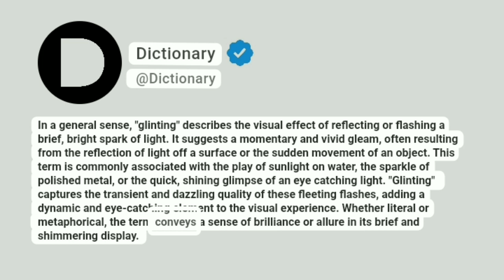Glinting Meaning In English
In a general sense, "glinting" describes the visual effect of reflecting or flashing a brief, bright spark of light. It suggests a momentary and vivid gleam, often resulting from the reflection of light off a surface or the sudden movement of an object. This term is commonly associated with the play of sunlight on water, the sparkle of polished metal, or the quick, shining glimpse of an eye catching light. "Glinting" captures the transient and dazzling quality of these fleeting flashes, adding a dynamic and eye-catching element to the visual experience. Whether literal or metaphorical, the term conveys a sense of brilliance or allure in its brief and shimmering display.